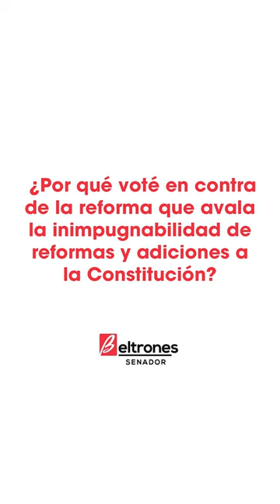Razones por las que voté en contra de la inimpugnabilidad: Beltrones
•⁠ ⁠Al quitarle a los estados, municipios y a la misma CNDH la facultad de impugnar reformas a la constitución, se les deja en condición de indefensión y se brinda todo el poder a las decisiones centralistas, contraviniendo el espíritu del pacto federal, expuso el Senador Manlio Fabio Beltrones, en un video grabado en el Senado, los primero minutos de este viernes.
•⁠ ⁠”Quisiera imaginar qué va a hacer cada Congreso local ahora que reciba la reforma para su ratificación; si habrán de defender sus facultades locales o cederán su espacio a esta nueva centralización de funciones”, puntualizó

Ciudad de México, octubre 25 de 2024.- La reforma aprobada por la mayoría oficialista que impide impugnar reformas o adhesiones a la Constitución, le quitará potestad a los estados, municipios y a la misma CNDH, dejándolos en la indefensión ante decisiones centralistas, consideró el Senador por Sonora, Manlio Fabio Beltrones.

En una álgida sesión que se prolongó por horas, el Senador por Sonora, presentó voto en contra del dictamen de reforma a los Artículos 107 y 105 y al transitorio Segundo del proyecto de decreto en materia de inimpugnabilidad de las adiciones o reformas a la Constitución Federal.

En un video grabado las primeras horas de este viernes, al concluir la sesión, el Senador por Sonora puntualizó:

“Quisiera imaginar qué va a hacer cada Congreso local ahora que reciba la reforma para su ratificación; si habrán de defender sus facultades locales o cederán su espacio a esta nueva centralización de funciones”.

Habrá que escuchar cómo justifican que afecte el pacto federal que suscribimos como origen de nuestra organización política, y cómo algunos de los congresistas federales le van a explicar a sus estados lo que aquí sucedió a estas altas horas de la noche, apuntó.

“Está claro; la finalidad de esta reforma consiste en impedir, por cualquier medio, la impugnación a reformas constitucionales, lo que erosiona los principios y valores fundantes del estado constitucional de derecho, como la división de poderes y los medios de control constitucional”, consideró el Senador Beltrones.

Dijo que esta reforma está fuera de toda oportunidad y realidad, fuera de tiempo y atenta contra el proceso democrático legal y del equilibrio de poderes que integran el Estado.

Pese a estos señalamientos hizo un reconocimiento a quienes en Comisiones Unidas suprimieron de la iniciativa un evidente retroceso que nos llevaba a tiempos ya superados en nuestro país en materia de derechos humanos.

Recordó que la redacción original del Artículo 1ero constitucional iniciado en 2009 fue producto de un trabajo de muchos años, que tuvo como fin conciliar el espíritu de nuestras leyes con las regulaciones internacionales.

Celebró que las Comisiones retiraron parte de la redacción del Artículo 105 de la iniciativa en el dictamen, como era la improcedencia de las reformas incluyendo sus procesos deliberativos, legislativo y correlativa votación, así como conservar que los asuntos que se encuentren en trámite deberán resolverse conforme a las disposiciones contenidas en el presente decreto.

Recordó que el Derecho Internacional de los Derechos Humanos surgió tras la Segunda Guerra Mundial para evitar que las normas de los Estados fueran contrarias a la dignidad de las personas. Dicho en otras palabras, surgió para evitar el derecho impuesto por regímenes autoritarios como el nazismo y el fascismo.

No en balde dijo, la reforma de 2011 la hicimos consiguiendo unanimidad en el Senado y en la Cámara de Diputados, fue un consenso que se dio durante casi tres años, entre el intercambio de minutas en ambas Cámaras, prácticas que nos llevaban a conciliar acuerdos y consensos.